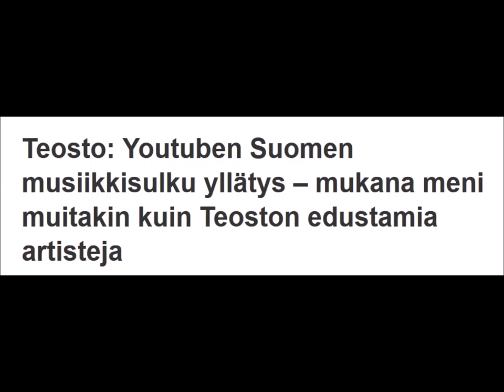Teosto-fail (30.11.2017)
*Facepalm*